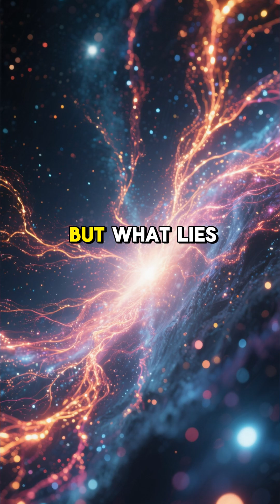The Darkest Places in the Universe: What Really Hides Inside Cosmic Voids?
What if the largest structures in the universe… are actually empty?
This documentary explores the truth about cosmic voids — enormous dark regions stretching hundreds of millions of light-years across. Discover how these mysterious gaps shape galaxies, influence dark energy, and may even reveal entirely new physics.
A cinematic science video for anyone who loves space, mysteries of the universe, and mind-expanding astronomy.